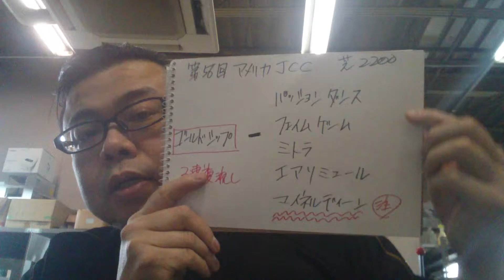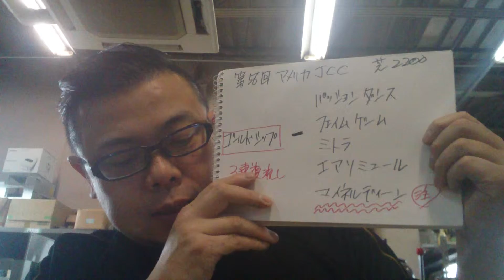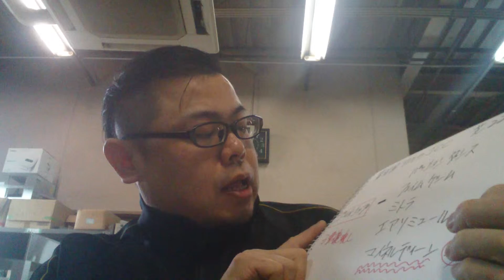【馬基地TV】第56回 アメリカJCC GⅡ(2015・01・25)No.68